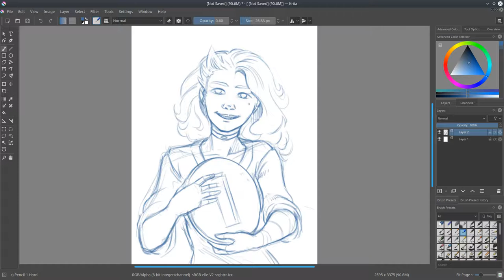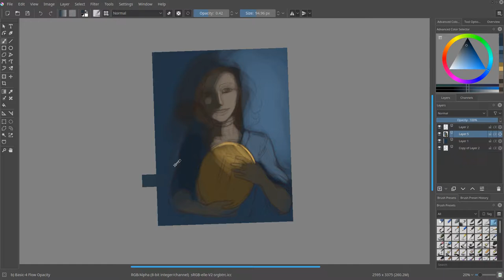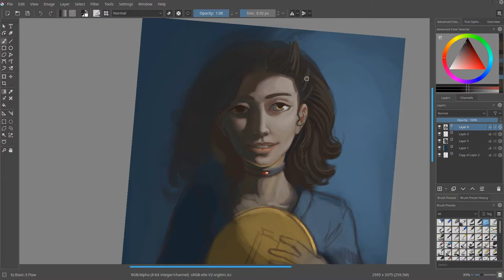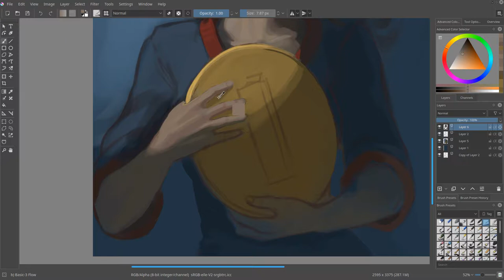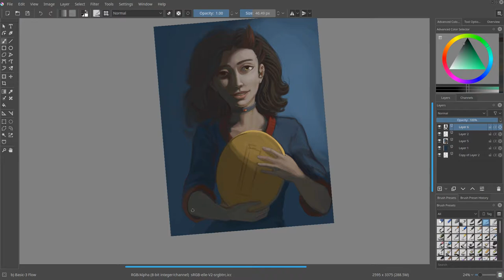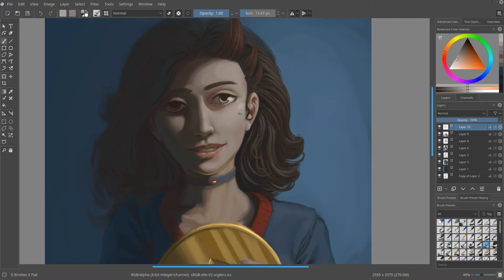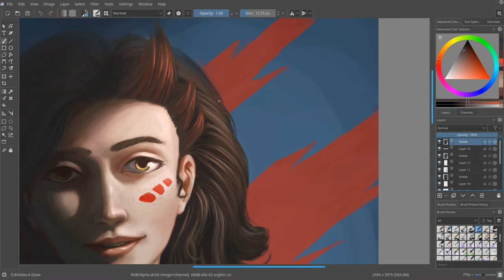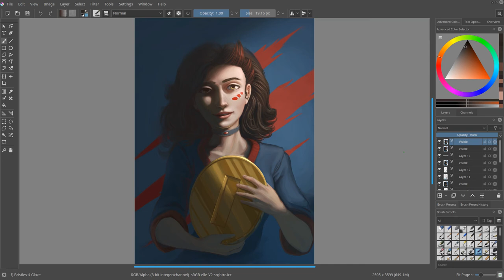Digital Painting Timelapse | "Found One" | Cutter Character Portrait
Digitally Painted portrait of Cutter from the Atari Jaguar Homebrew game Flappy McFur.

Made in Krita, a robust opensource painting application.